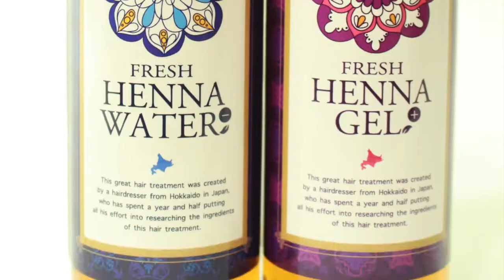【限定動画】T4セニング 特殊な使用方法 多毛太毛の骨格調整カット方法